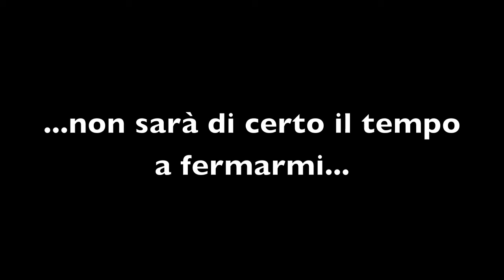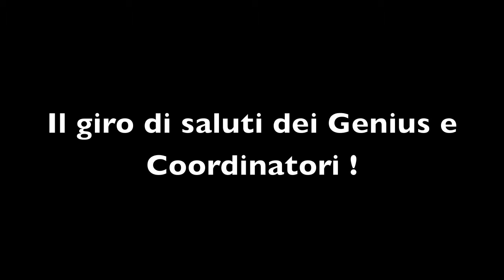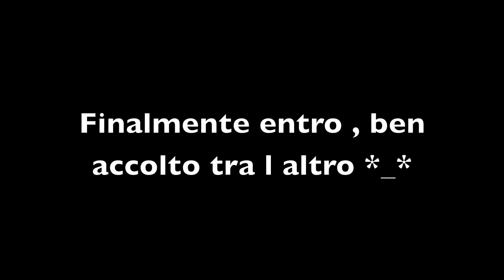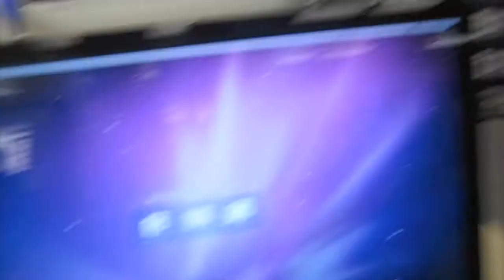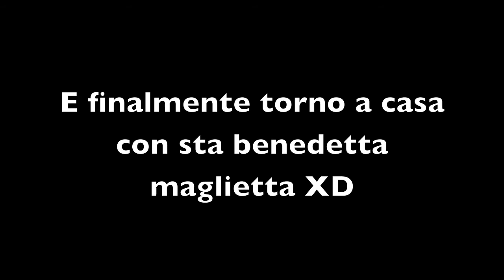Apertura Apple Store Torino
Video dell'apertura dell'Apple Store di Torino nel centro commerciale Le Gru